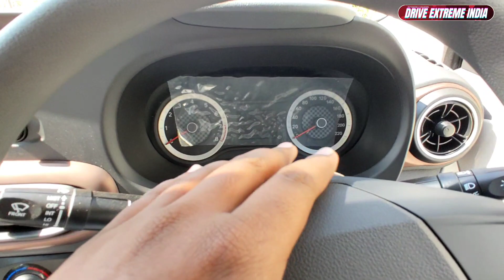2021 Hyundai Aura 1.2 (S) Veriant walkaround review - is it better than dzire?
Hyundai Aura S second base petrol walkaround review hope you like this video.
The Hyundai Aura comes with the option of two petrol and one diesel engine, and all are BS6 compliant. The 1.2-litre naturally aspirated petrol engine tuned to pump out 82 bhp and 114 Nm of torque along with the 1.2-litre diesel engine offering 74 bhp and 190 Nm of peak torque. Both come paired to a 5-speed manual and an optional AMT transmission. Hyundai also offers a more powerful 1-litre GDI turbo-petrol engine that powers the Venue subcompact SUV, which churns out 99 bhp and 172 Nm of torque and comes with a 5-speed manual gearbox.
Thanks to Ujjwal hyundai nashik for providing us vehicle & for Any type of inquiry or test drive contact Ujjwal hyundai.

add- B-89, Ambad - Uttam Nagar Rd, opp. Phalake Smark, MIDC, Mahajan Nagar, Nashik, Maharashtra 422010